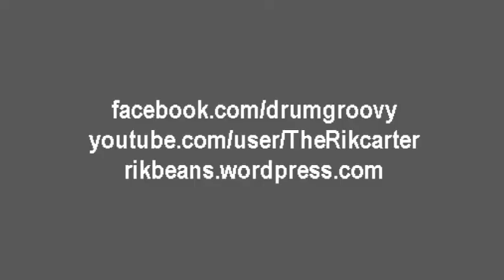IF I CAN BE SERIOUS FOR A MOMENT...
My views and my opinions on the most sensitive topic in the world (next to American Idol).